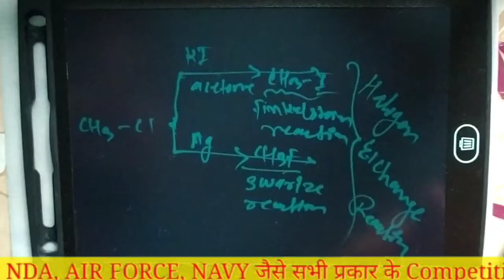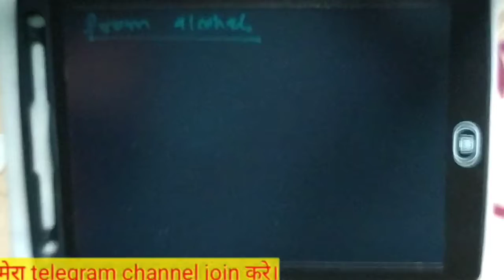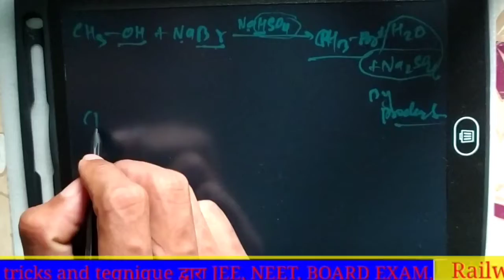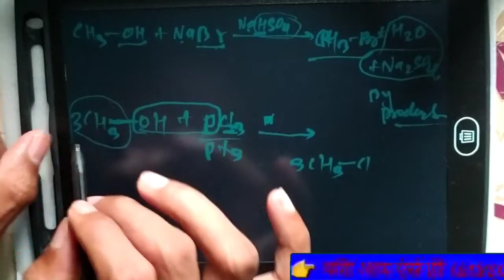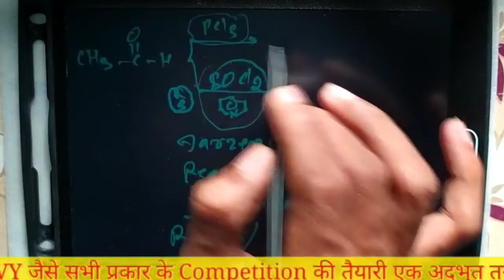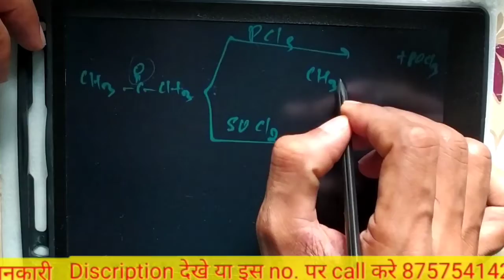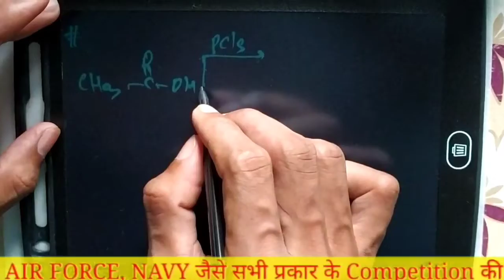Preparation of Halo alkanes From Alkohal, aldehyde, ketone and carboxylic acid by Sushant yadav